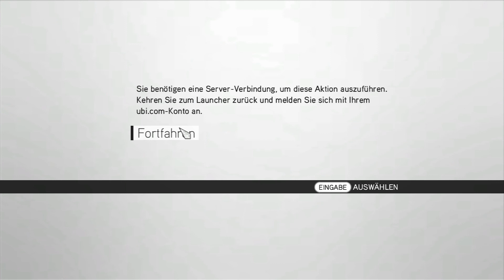Lets Play Assassins Creed Brotherhood #34 [111952] [1080p] [BLIND]